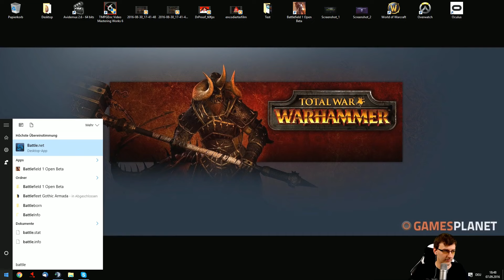Let's Play World of Warcraft Legion #033 - Der Stuhl unterhält nun hier (Let's Play|Deutsch|German)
Let's Play World of Warcraft Legion Deutsch | World of Warcraft Legion Gameplay German PC
► Plattform: PC Version
► SETTINGS: ULTRA

► Let's Play World of Warcraft Legion mit Kommentaren von DrProof (2016)
Mehr Informationen zum Spiel:

▼ BESCHREIBUNG ▼
BRINGT ALS DÄMONENJÄGER EURE BEUTE ZUR STRECKE
Besiegt Eure Feinde als Dämonenjäger, Ausgestoßene der Elfengesellschaft, die es gewagt haben, die schreckliche Macht der Legion für sich zu beanspruchen. Neben überwältigender Mobilität und einem unnatürlichen Wahrnehmungssinn bedienen sich Dämonenjäger in Notfällen verbotener Mächte, die sie in furcheinflößende Dämonenformen übergehen lassen. Widmet Euch der Verwüstung, um jeden in Eurem Weg mit feurigen Dämonenattacken zu vernichten. Wenn Euch der Sinn eher danach steht, es mit den mächtigsten aller Dämonen aufzunehmen, könnt Ihr mit der Spezialisierung auf Rachsucht selbst schwerstem Schaden widerstehen und Euren Hass von den Angriffen Eurer Gegner antreiben lassen.

FÜHRT WAFFEN VON UNVORSTELLBARER MACHT
Nur die erfahrensten Veteranen von Azeroth besitzen die Kraft, legendäre Artefakte gegen die Brennende Legion zu führen. Die Macht dieser mythischen Waffen wächst mit der Macht ihrer Träger. Die Fähigkeiten, das Aussehen und die Soundeffekte dieser Waffen sowie deren Kampferlebnis werden von Euren Entscheidungen beeinflusst. Macht Euer Artefakt zum perfekten Kampfinstrument und führt Eure Fraktion durch ihre dunkelste Stunde.

EIZO FS2735:
EIZO FS2434: